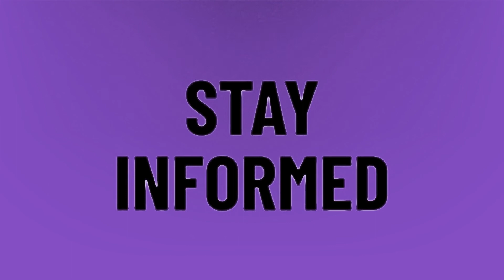Is Origami King better than color splash?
Paper Mario Origami King • Is Origami King better than color splash?